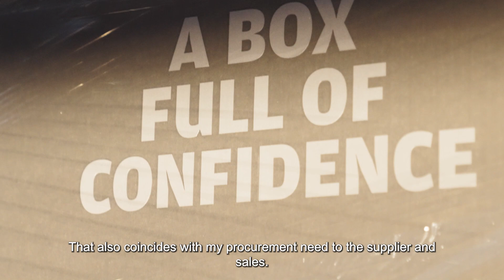TeamFFWD - IronMan Ernst-Jan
In a series of videos we speak about our drives, motives and best memories. A look behind the scenes at FFWD.

Second episode presents long time team member Ernst-Jan (Dekker) A.K.A. ‘EJ’. An impressive track record in the company and the only one who can call himself an IronMan…